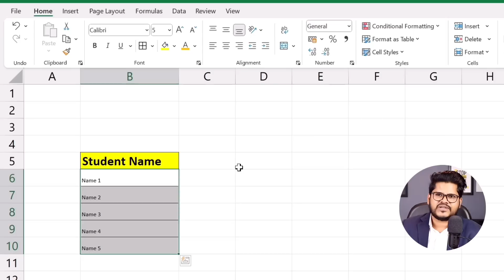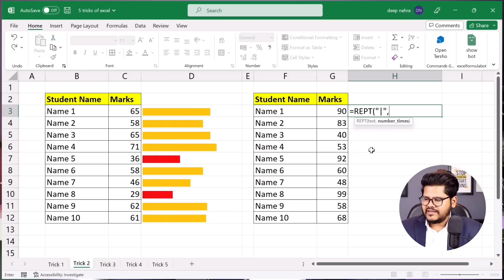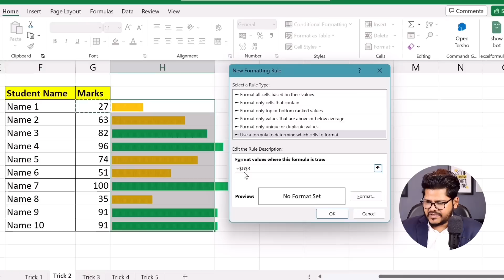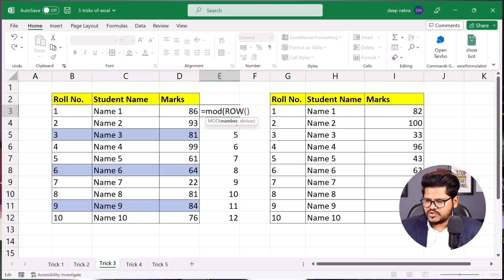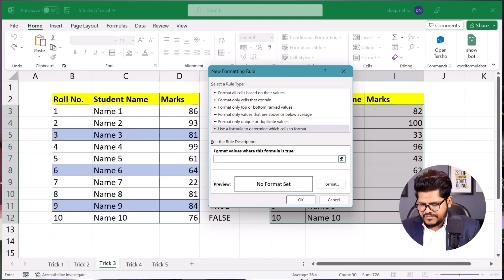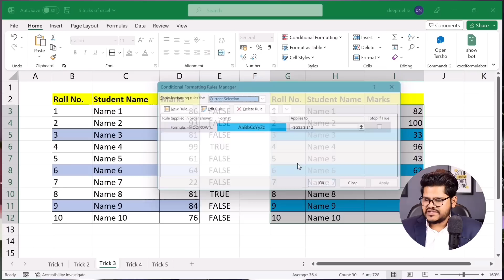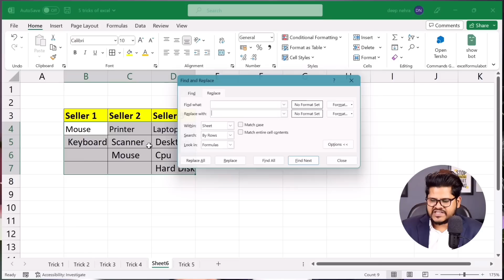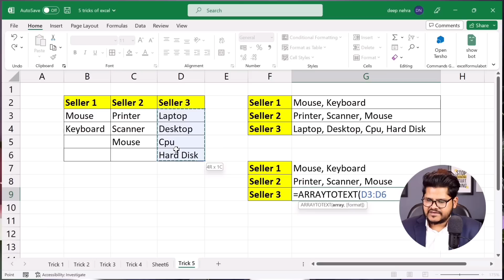🔥 5 Excel Tips and Tricks That Everyone Should Know !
in this tutorial i will share 5 excel tips and tricks that everyone should know to work like pro in microsoft excel. This video is for those people who want to work smartly in excel and want to learn something new. There are some excel tips which are also asked in excel interview which every excel user must know. I hope these excel tips will definitely help you to improve your skills.

Deepak EduWorld